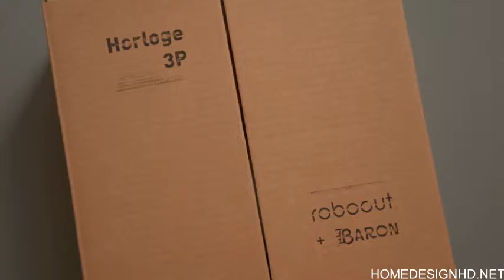Geometric Minimalism The Fascinating 3P Clock